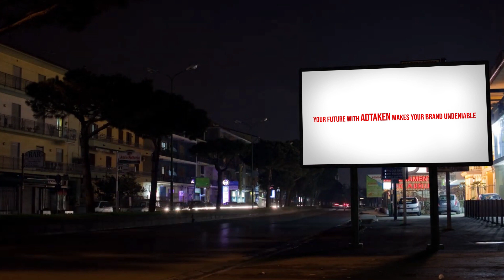ADTAKEN | Motion Graphics | Adobe Premiere | Billboard | Advertising